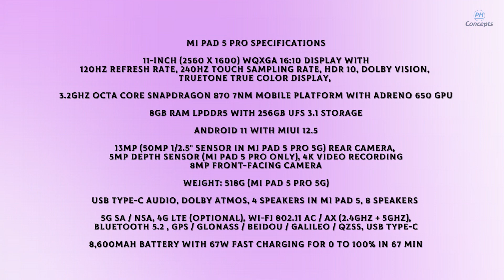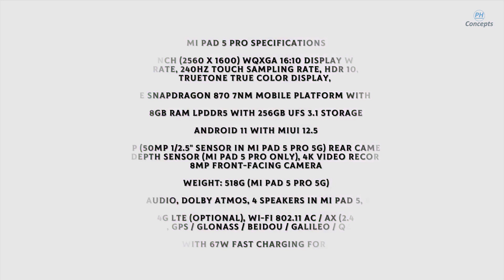Mi Pad 5 Pro ( New Edition 2021)